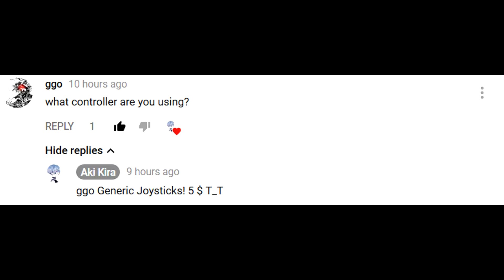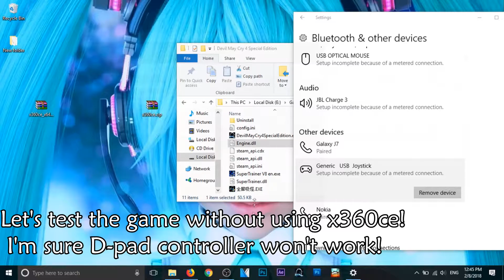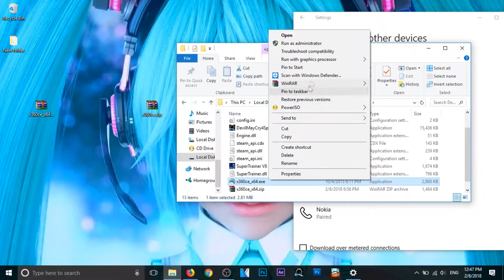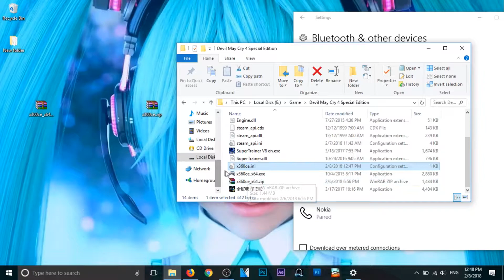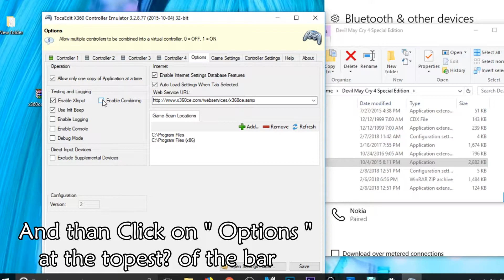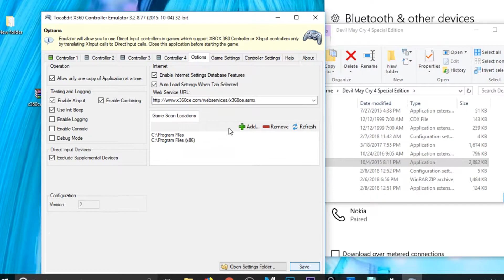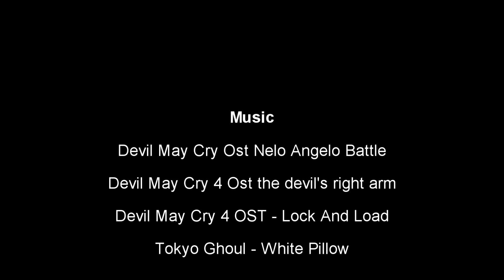How to play DMC 4 SE with any controller on PC [100% work]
Like you dont know how to do your homework  . . .

I will delete this upload immediately.